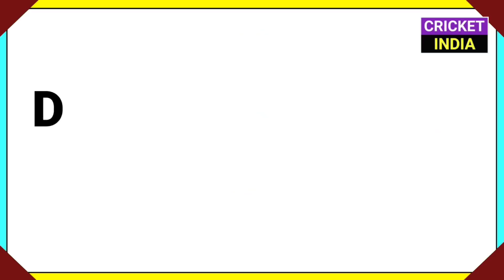24 Aug 2021 - IPL 2021 All Teams Update,T20 WorldCup India Squads,IND vs ENG 3rd Test,CPL 2021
24 Aug 2021 - IPL 2021 All Teams Update,T20 WorldCup India Squads,IND vs ENG 3rd Test,CPL 2021

News -
1) India vs England 3rd Test 2021
2) IPL 2021 All Teams Squads
3) IPL 2021 Devon Convay Outs
4) ICC T20 World Cup 2021
5) IND vs SA 2021
6) CPL 2021 Live Telecast

◆ About Us - Cricket India is A Youtube Channel, Where You Will Got All Important Updates Regarding Cricket,IPL 2021 & All Cricket Tournaments